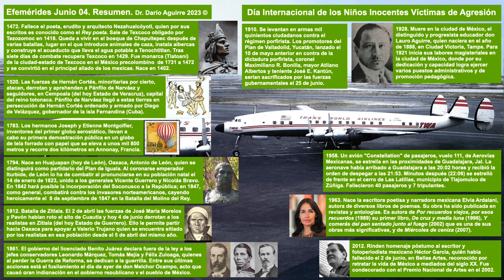Efemérides Mexicanas 2023 Junio 04